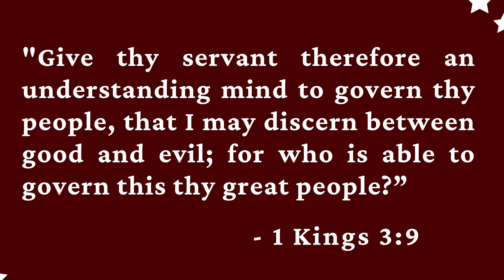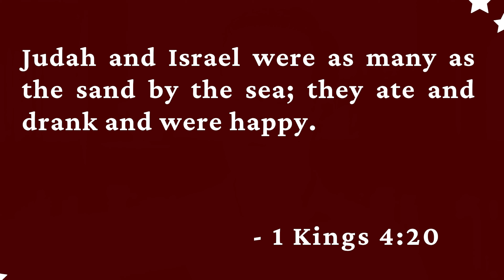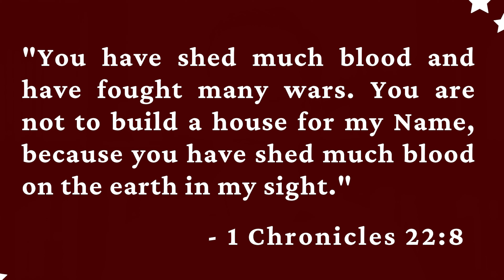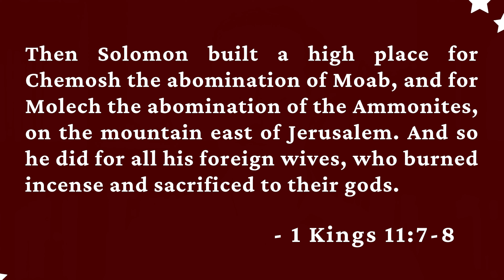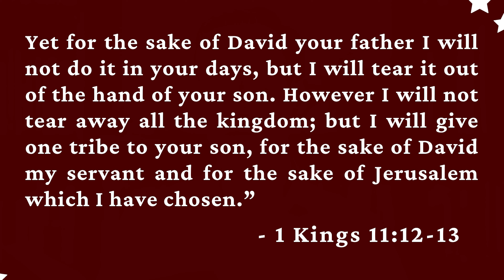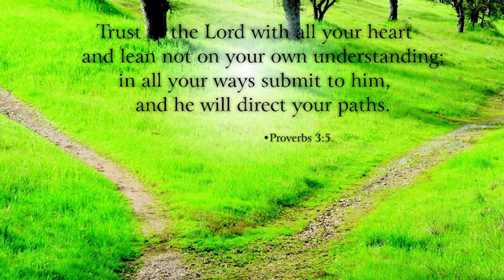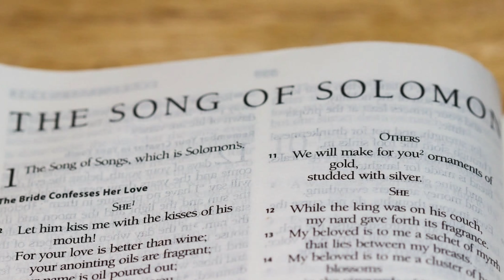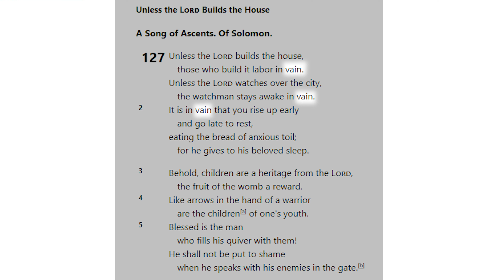King Solomon | Kingdom of Judah Ep. 4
King Solomon follows Saul and David as the third king of Judah, his life marked by the three main themes of wisdom, wealth, and women.

Coming into power in 970 BC, Solomon inherits the kingdom expanded by his father David, and reigns for 40 years in a time of peace and prosperity for the people of Israel and Judah.

Solomon gains wide fame for his extensive wisdom, surpassing that of all other peoples and kings. Asked by God at Gibeon in a dream what he would have God give him, Solomon asks for understanding and a discerning mind to rule the people. Pleased by this request, God grants Solomon profound wisdom, and adds to it wealth, honor, and length of life.

His wisdom is tested soon thereafter, as he famously judges between two women, one of whose infants sons had died in the night. Threatening to divide the remaining child, he discerns true motherly affection in the one who would rather give the child away than have the baby die. From that point forward, Solomon's fame as a wise king spreads throughout the land.

He thereafter is the font and custodian of the Bible's wisdom literature, penning 3000 proverbs and 1005 psalms, and receiving attribution as author of the Book of Proverbs, Ecclesiastes, Song of Songs (or Song of Solomon), and two of the 150 Psalms. Each is characterized by the themes of his life: wealth, wisdom, peace, prosperity, romantic love, justice, great building projects, and the vanity of many pursuits of this life.

Solomon is also renowned for his great wealth. Presiding during an extended period of peace, Solomon receives voluminous tributes from the neighboring nations. With these gifts of gold and silver he undertakes great building projects in Jerusalem, including his palace, a palace for his wife (daughter of king of Egypt), the Hall of Pillars, the Hall of Judgment, the House of the Forest of Lebanon, and the Wall of Jerusalem.

Most importantly, Solomon builds the Temple intended by his father David. 1 Kings 5-7 describes this enormous structure in detail, with all is decorations, riches, instruments, and opulent metal work. The Ark of the Covenant then brought to the Temple, the structure remains a central feature of worship in Jerusalem for centuries after.

Tragically, however, Solomon's downfall comes through his extensive marriages and concubines. Taking 700 wives and 300 concubines - many from neighboring nations and the peoples they conquered - as previously warned against in the law of Moses, the wives lead his heart astray to worship other Gods. Solomon offers sacrifice and incense to Molech, Ashtoreth, Milcom, and Chemosh, disobeying the will of God.

For this great infraction God punishes Solomon by promising to divide his kingdom after his death. Though a great king by many measures, excelling in wisdom, wealth, peace, and devotion to God, this tragic flaw leads his downfall, and to the downfall of the entire United Monarchy of Israel and Judah.